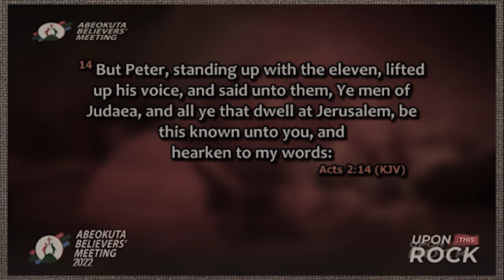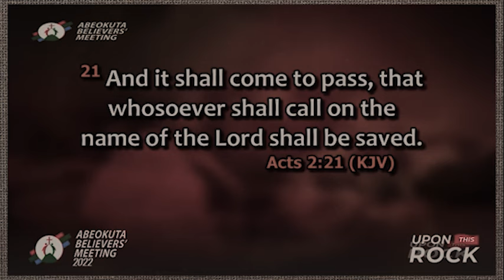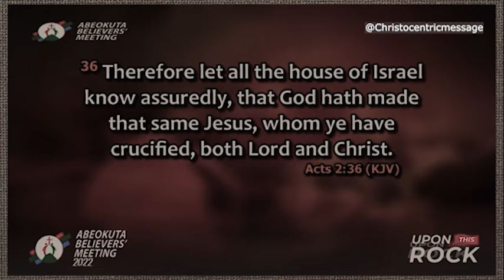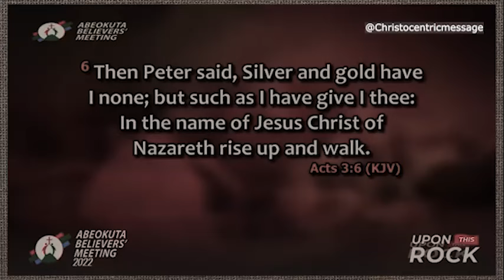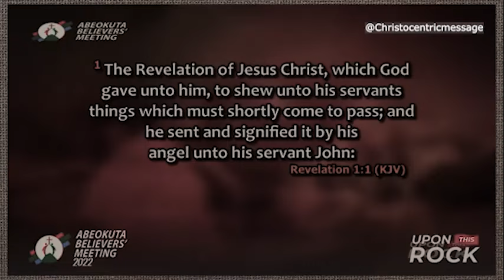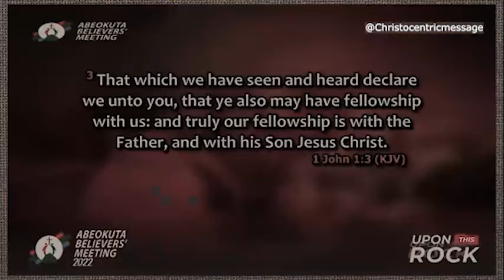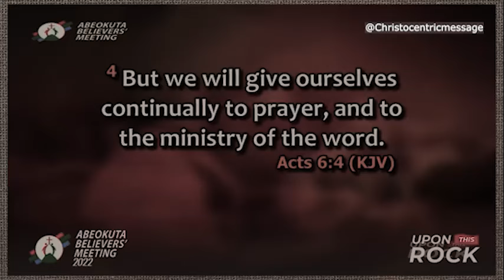CHANGE MY ATTITUDE AND PERCEPTIONS LORD - APOSTLE JOSHUA SELMAN